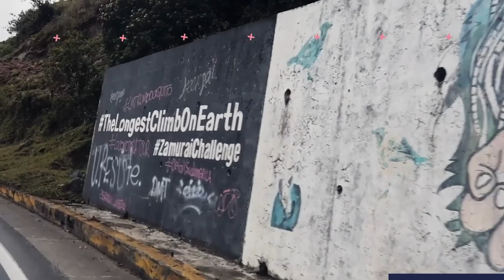Lessons Learned At Ineos Grenadiers But Time For A New Chapter with Eddie Dunbar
From his home town in Banteer, Co Cork to the glamour of Monaco, France Eddie Dunbar has risen through the ranks and has been forging his path in the most well known professional team in the world…Ineos Grenadiers. Eddie chats about his disappointment in getting passed over for some of the bigger races in the calendar and what the future holds for him with his new team.

This is an amazing chat with a very humble and genuine athlete and Eddie gives some amazing insights into his journey so far and his hopes for his career going forward.

The Roadman Cycling Podcast, hosted by Anthony Walsh, is one of the most downloaded cycling podcasts online with over 5 million downloads.

Every weekday, we share inspirational, intimate and disarmingly-unfiltered conversations about how to recapture your health through cycling. We aim to answer one central question - how do we use cycling as a tool for health, happiness & longevity.   From iconic world-class cyclists like Andre Gripel, Tyler Hamilton & Alex Dowsett to everyday heroes, every story matters.

Your interaction is our motivation.